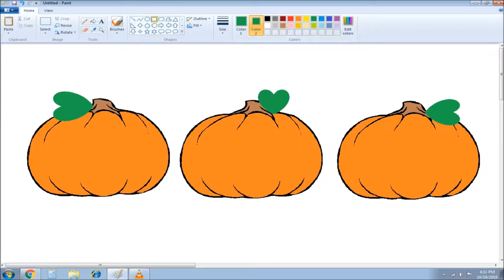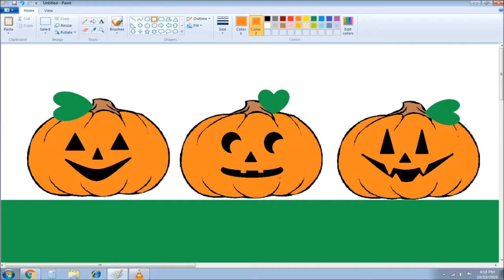Coloring Jack-O-Lanterns 🎃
Watch and learn to draw pumpkin faces.  Happy Halloween!